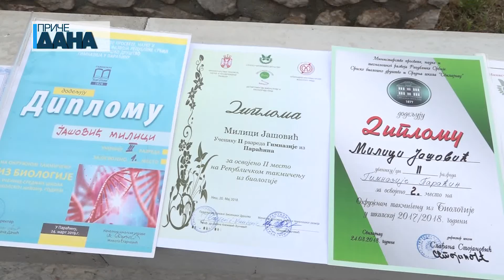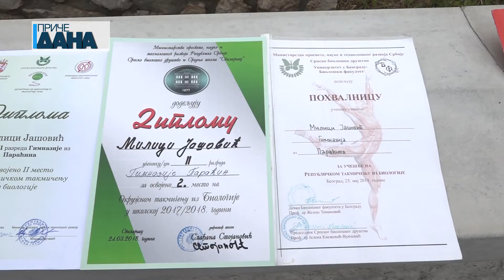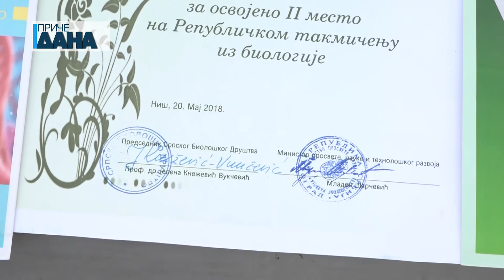Milica Jašović, drugoplasirana na republičkom takmičenju iz biologije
Republički viceprvak na takmičenju iz biologije, bivša učenica paraćinske Gimnazije, brucoš na Medicinskom fakultetu u Beogradu i korisnik stipendije za nadarene učenike. Još od osnovne škole želi da postane hirurg. Sadašnja želja joj je da jedan deo života provede u inostranstvu, ali i da se vrati Srbiji koju voli. Ovo je priča o mladoj Milici Jašović.